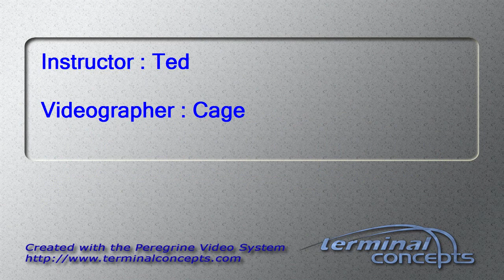Jerry Gob's Tandem skydive!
Jerry Gob's tandem skydive on Saturday, June 02, 2012 with Ted.